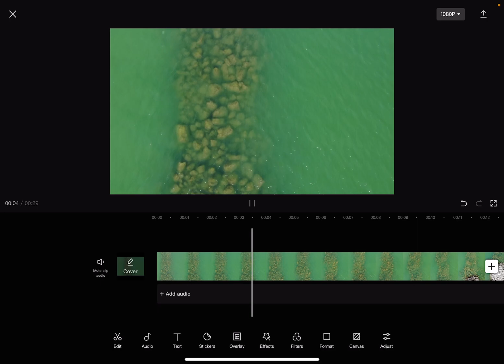How to Change Video Exposure in CapCut? - CapCut Tips